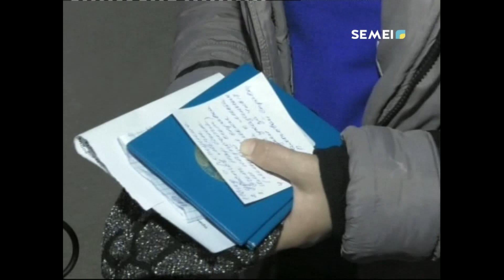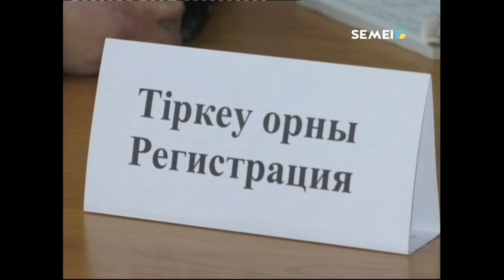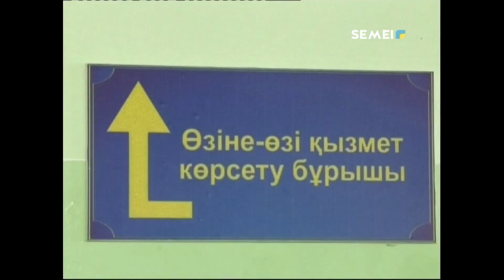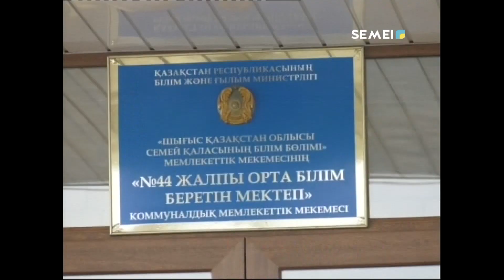КЕҢЕС БЕРУ АЛАҢДАРЫ ЖҰМЫСТАРЫН ЖАЛҒАСТЫРУДА.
Бұл жолы қабылдау №44 мектепте өтті. Көптеген тұрғындар баспана алудың тәртібі мен әлеуметтік төлемдерді рәсімдеу және оған қажетті құжаттар туралы нақты ақпараттар алу мақсатында мамандар кеңесіне жүгінуде.
ЭЛЬМИРА ЖҮРСІНБЕКҚЫЗЫ